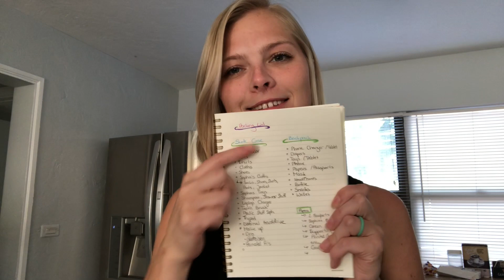PACKING FOR GERMANY // International travel during COVID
hi guys

so we are traveling to Germany to visit family and friend and i wanted to take you guys along on my journey a little bit and i mean packing is part of the journey. so here we go, i hope you guy enjoy the video and leave me a like if you do.